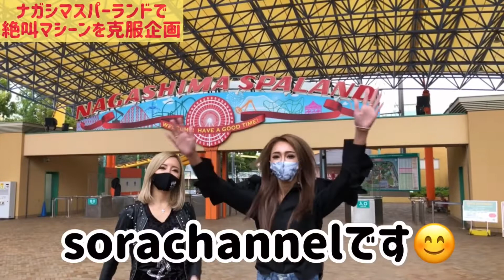絶叫マシーンで変顔！？絶叫マシーン嫌いの藤木そらはどうなってしまうのか！？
DM
[藤木そらプロデュース]

【藤木そらのsora channel】